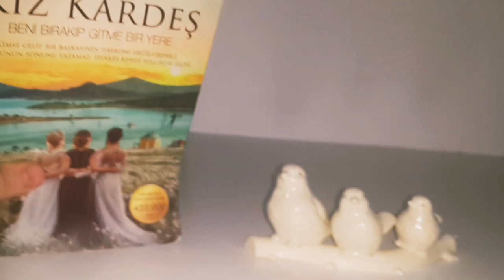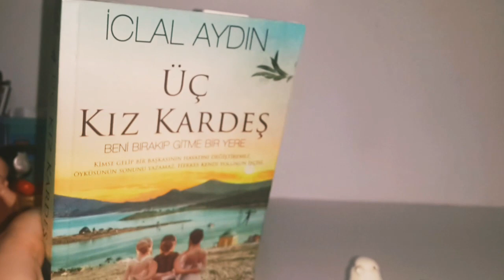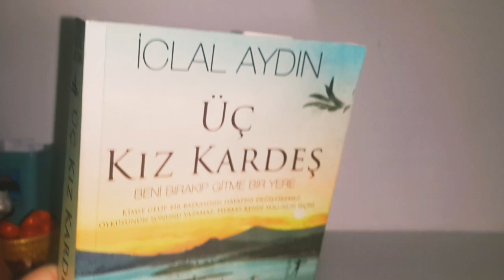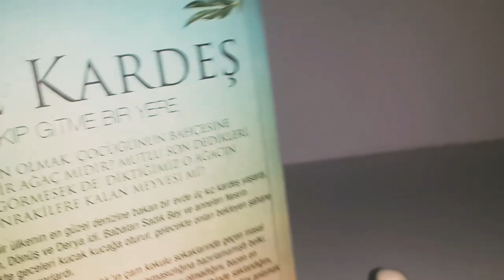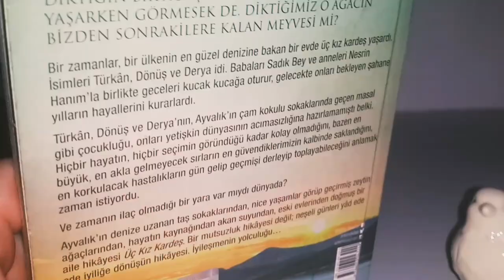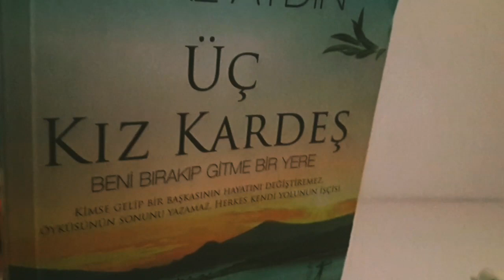3 KIZ KARDEŞ 🌼🌼🌼 [iCLÂL AYDIN ] 📖 [YORUM TANITIM -TAVSIYE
AYNI YERDEN , NOKTADAN YENI BİR BAŞLANGIÇ MÜMKÜNMÜŞ⚠❤🐞